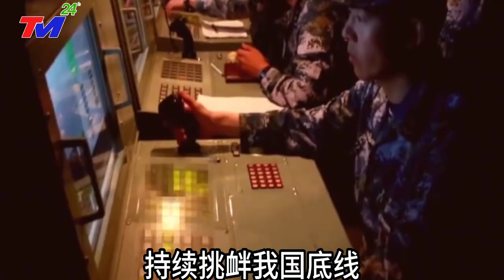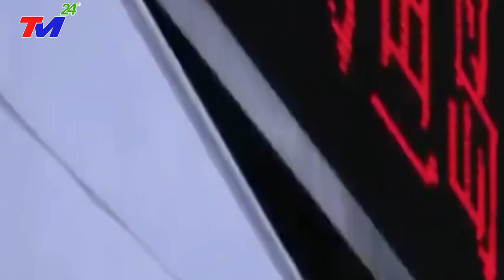Ông Tập Cận Bình kêu gọi quan chức an ninh Trung Quốc chuẩn bị cho ‘kịch bản xấu nhất’ | TIN MỚI